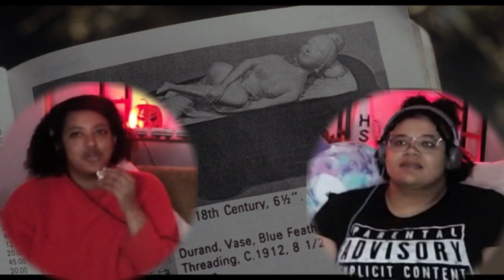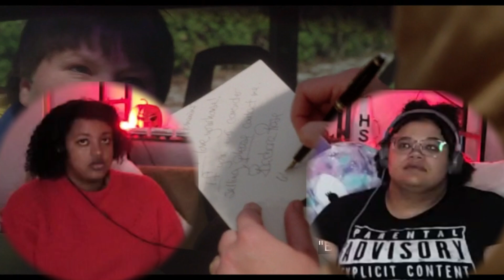The War of the Roses (1989) | First Time Watching | Movie Reaction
Welcome back to another exciting and fun movie reaction with us! Since mother's day recently passes, Christine wanted to honor her mother by watching one of her favorite films, The War of the Roses (1989). Thanks for the movie suggestion Nance! This will be my first time watching War of the Roses, and the last time Christine watched it was well before she could appreciate dark humor surrounding the film. Christine and I had a GREAT time with this film and absolutely laughed our buts off nearly the entire time. One slap scene, someone got punched in the face and someone got runover by a massive car! How could we not have loved watching this film.

Have you ever been married and/or gotten a divorce? If so, please let us know that it went smoother than the Roses' divorce!

Make sure to check back in with us on Monday's for our TV Show reviews (we are currently watching Game of Thrones Season 1). TV Show Reactions on Mondays and Movie Reactions on Fridays.

Christine and Tezeta read all of the comments that are left down below, if you keep suggesting films, we will keep trying to watch them (not saying we will watch all of them)! What's another classic you think we might enjoy? Let us know, and we will look into it!